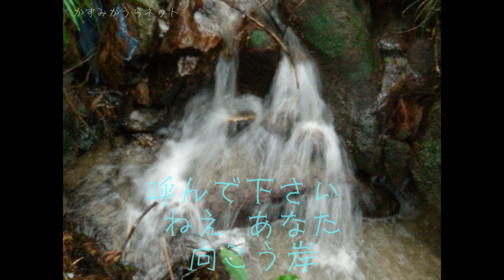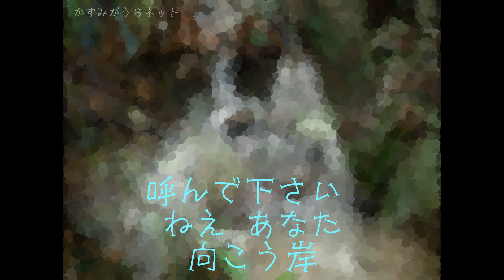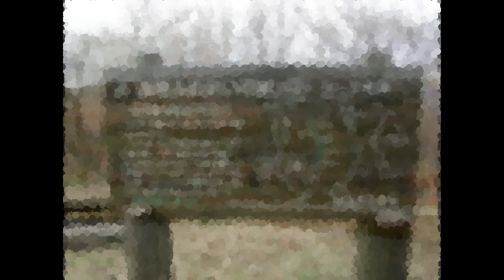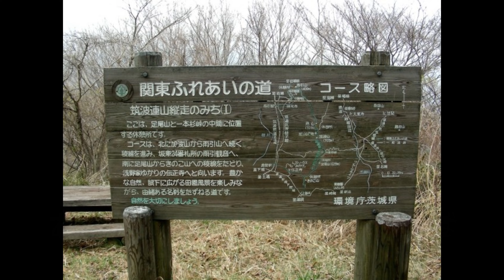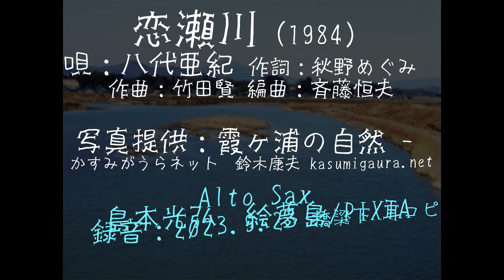「恋瀬川」(1984) 八代亜紀 写真提供：かすみがうらネット サックスシリーズ６３７曲目 島本光弘 絵夢島/PIXTA エムシマ 手打ち歌詞付き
作詞の秋野めぐみさんは八代亜紀さん本人のペンネームです。
石岡市北部の吾国山に源流を持ち霞ヶ浦に注ぐ、実在の川なんですね。鯉が泳ぐ川から漢字を恋にかえて現在の名前になっているようです。「かすみがうらネット」から写真を使わせてもらいました。
(恋瀬川（こいせがわ）は、茨城県を流れる川。石岡市北部の吾国山を源とし、南東に流れて、霞ヶ浦に注ぐ。
流域には古代からの遺跡が多く残されている。また河口近郊には常陸国府がおかれ、常陸国風土記にも「志筑川（しづくがわ）」という名称で表記されている。
読み仮名が5文字であり、「恋」がつくことから、中村美律子や八代亜紀の演歌のタイトルにも使用されている。by wikipedia)
サックスシリーズ６３７曲目になります。サックスと写真で倖わせ紡ぐ「絵夢島/PIXTA」